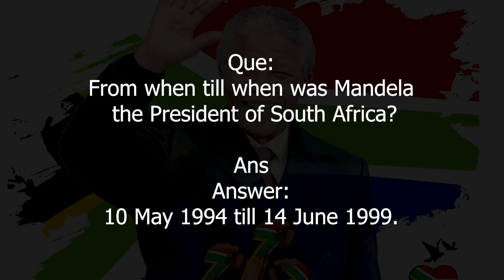voxpop 2 mp4 Mandela